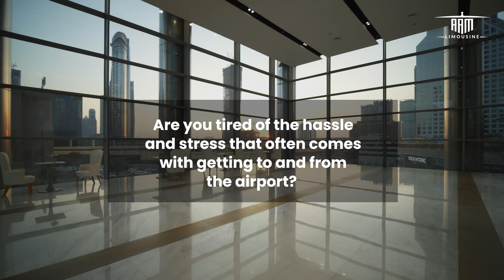Stress-Free Airport Transfers: Your Journey, Your Way with Our Private Luxury Cars!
Are you tired of the hassle and stress that often comes with getting to and from the airport?
Say goodbye to public transportation and expensive parking fees.
Our private luxury cars are here to make airport transfers a breeze!